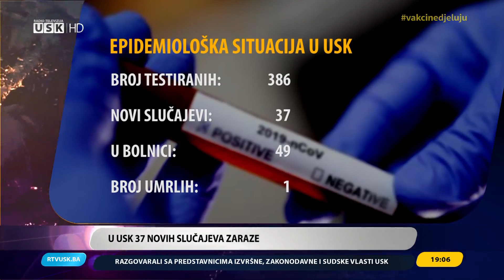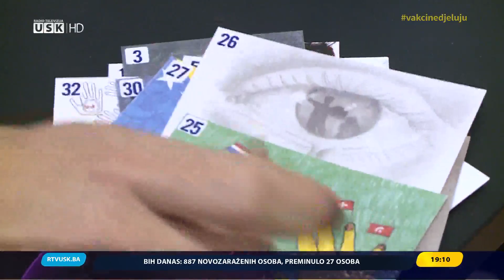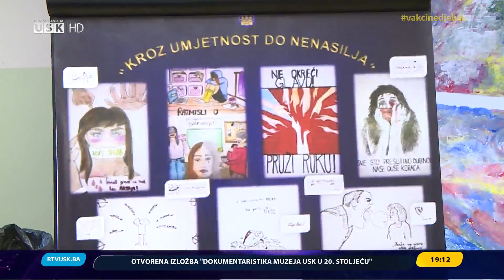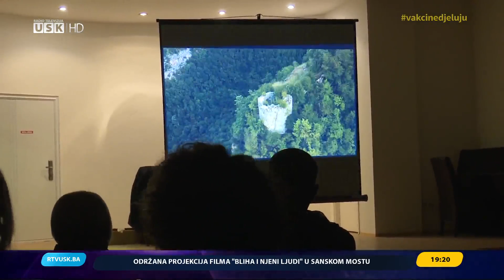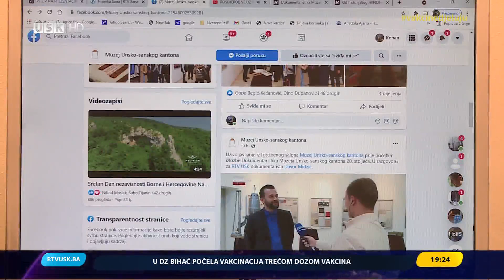DNEVNIK RTV USK 05.11.2021.